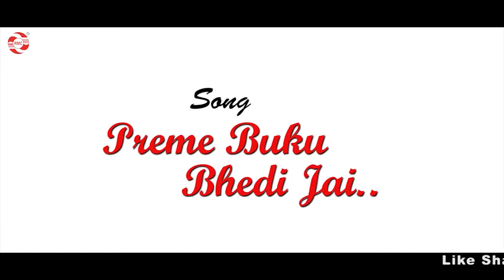Preme Buku Bhedi Jai | Akou Mann | Anupam Saikia | Exclusive Lyrical Video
Album : Akou Mann
Song :  Preme Buku Bhedi Jai
Singer : Anupam Saikia
Music & Lyrics : Anupam Saikia
Music label : Regional Music Centre